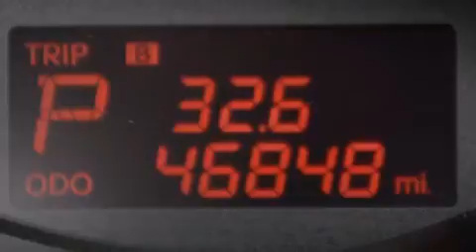Usado 2012 Kia Sorento Para La Venta en Palm Beach FL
Haz clic aquí para ver el precio Hemos tenido el honor de servir a la zona de Lake Worth fl , le prometemos que su experiencia superará sus expectativas ! Year : 2012 Make : Kia Model : Sorento Engine : Motor con 4-Cil de 2.4L Trans . : Transmisión Automática de 6 Velocidades Millaje : 46,815 Stock : 91338 Offleaseonly.com 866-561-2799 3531 Lake Worth Rd Lake Worth , fl 33461